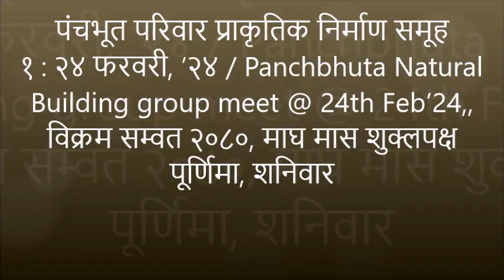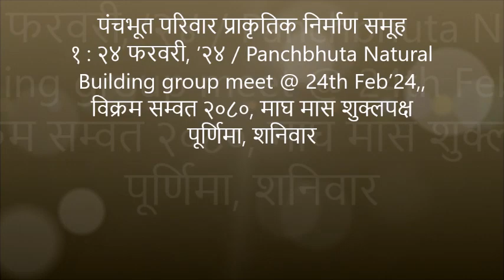पंचभूत परिवार प्राकृतिक निर्माण समूह : २४ फरवरी, ’२४/ Natural Building & Design meet @ 24th Feb’24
पंचभूत परिवार प्राकृतिक निर्माण समूह : २४ फरवरी, ’२४ / Panchbhuta Natural Building group meet @ 24th Feb’24, विक्रम सम्वत २०८०, माघ मास शुक्लपक्ष पूर्णिमा, शनिवार
   ये चलचित्र उत्सुक शिक्षार्थियों, पिछले प्रशिक्षण और कार्यशाला में भाग लेने वालों और जानकारी का उपयोग करने या प्राकृतिक बिल्डरों के हमारे समूह में शामिल होने की इच्छा रखने वाले किसी भी व्यक्ति के बीच प्राकृतिक भवन और पारिस्थितिक सतत-दीर्घायु निर्माण ज्ञान और अनुभवों को साझा करने और बढ़ाने के लिए है।
यह प्लेलिस्ट उपर्युक्त बैठकों को कालानुक्रमिक रूप से संकलित करती है।
   These videos are to share & enhance Natural Building & Ecological Sustainable Design knowledge & experiences among keen learners, past training & workshop attendees & anyone who wishes to use the information or join our group of Natural Builders.
   This playlist compiles the aforementioned meetings chronologically.